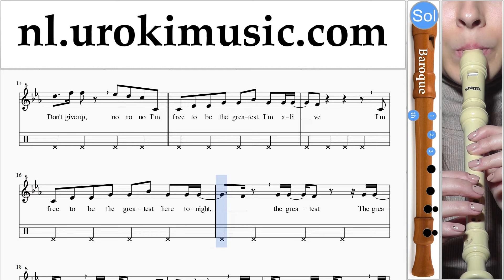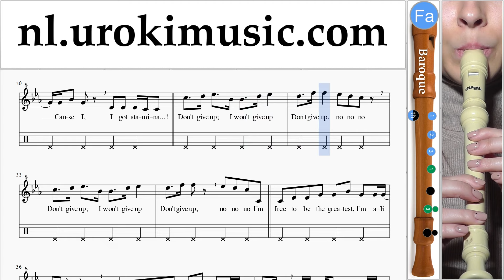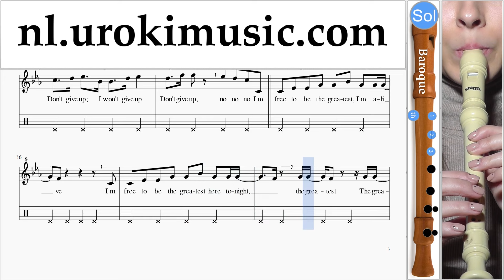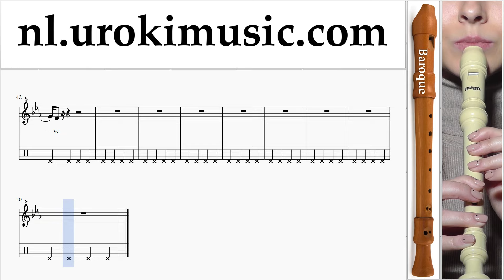Blokfluitles (B.) Sia - The Greatest Blokfluitles Deel#2 um-374